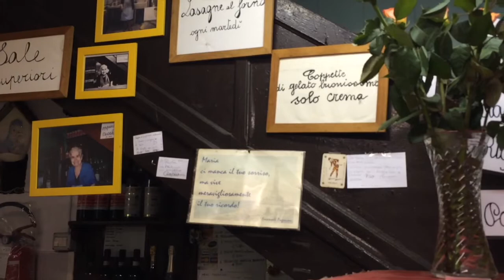Trailer My little apple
Biarritz Studio e Genova Voci presentano un film scritto e diretto da Guido Conforti.
Con Alberto Mondini, Gianni Priano, Eugenio Saltarel, Guido De Marchi, Davide Ferrari e Melina Riccio.
Musiche di Giovanni Caruso.

Biarritz Studio, dicembre 2015